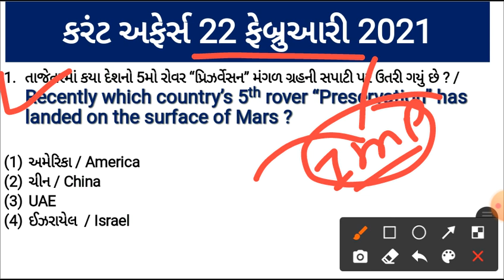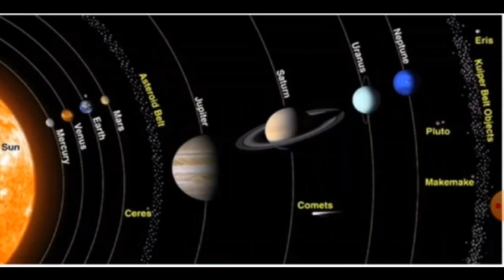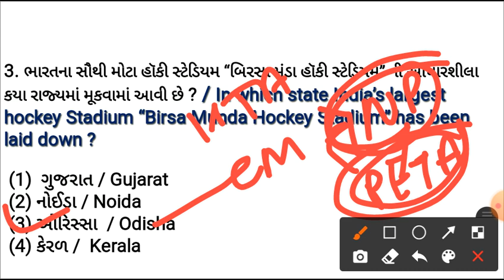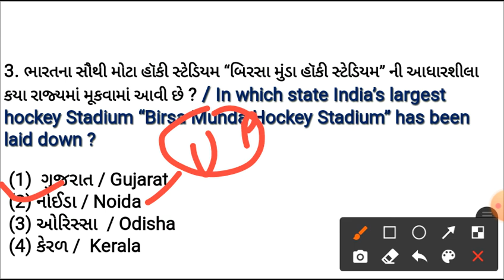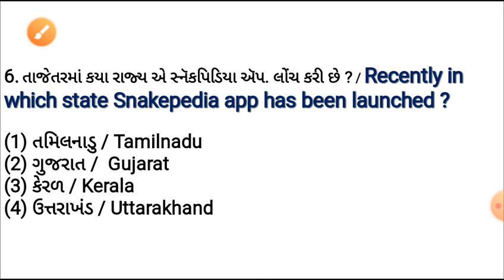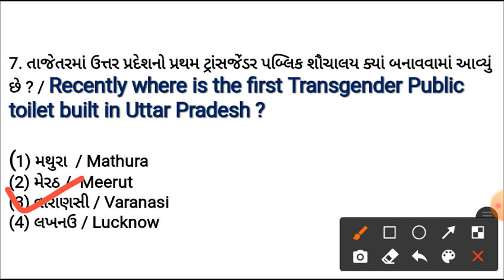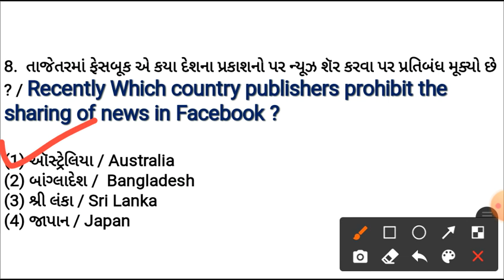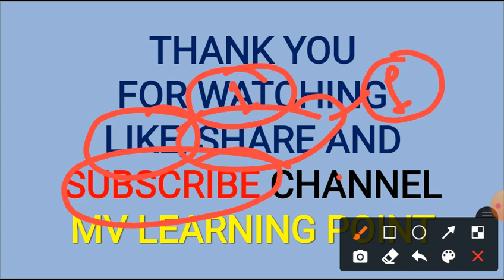22 ફેબ્રુઆરી કરંટ અફેર્સ/Daily Current Affairs/GSSSB/GPSC/RRB/SSC/BINSACHIVALAY/by mv learning point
Hello Everyone..
22 ફેબ્રુઆરી કરંટ અફેર્સ Gujarati / English
Daily Current Affairs Gujarati / English
mvlearningpoint